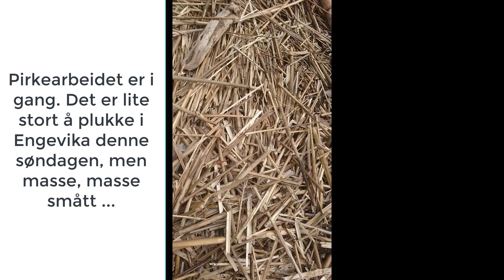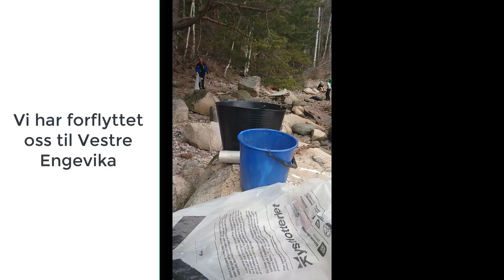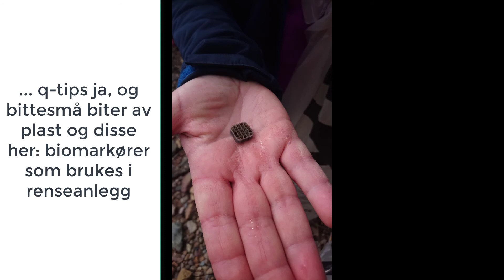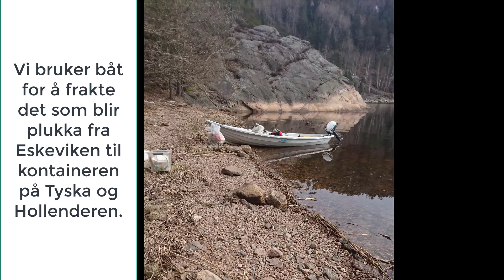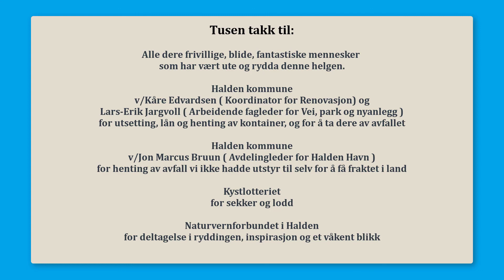Strandrydding "Før fuglene kommer" 7.-8. april 2018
Helgen 7.-8. april 2018 samlet Haldens Flittige Hjelpere, Fra bekken til byn og Fredrikshald Kystlag haldenserne til strandrydding på Tyska og Hollenderen, på Kuskjær, Sauøya og Brattøya, og i Eskeviken.